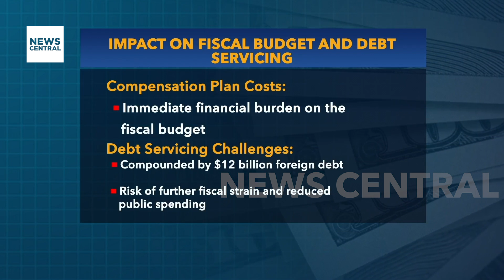Zimbabwe's Bold Move: $20 Million Compensation for Farmers Affected by Land Seizures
Zimbabwe's government is taking steps to compensate both foreign and local farmers displaced during the controversial land seizures of the early 2000s. This video highlights the implications of the initial $20 million payout as part of the 2024 budget, aiming to restore the agricultural sector and mend international relations. Developmental economist Dr Prosper Chitambara shares his insights on the economic and diplomatic costs Zimbabwe has faced, the effectiveness of the compensation in revitalising agriculture, and the potential impact on foreign debt and budgetary constraints. With an IMF team scheduled to visit, the discussion also covers Zimbabwe's prospects for securing essential support from global financial institutions. This conversation sheds light on the multifaceted challenges Zimbabwe faces in its quest for economic recovery.